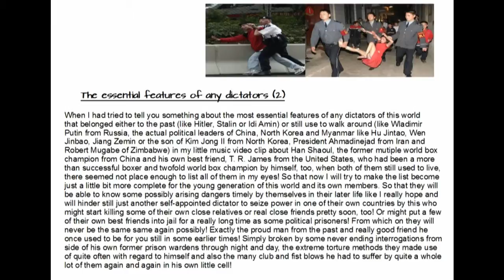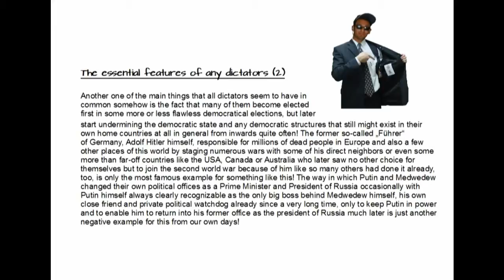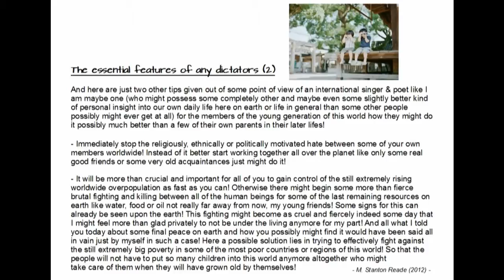Most essential features of any dictators (2)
This video is thought to be something like a direct continuation of my former music video clip "An Interview with Lieutenant Han Shaoul" which you will be able to find here on youtube.com, too, from side of its contents! I even talk about some aspects of the actual situation around Ahmadinejad (Iran) and Wladimir Putin (Russia) in this new video clip  produced by me and some of my friends especially for the worldwide young generation and its own members. Seems like the history of human mankind repeats itself from time to time! Especially with regard to just a few of our own dictators! But maybe we all should not let it come as far as this for this time! If we will make use of a little brain by ourselves! So President Ahmadinejad wants to send his own people into some war with the USA and the rest of the world maybe, too? Only to save his own skin as some politician who seems to be already on the decline in his own home country more or less? And who has lost a lot of his former own popularity in the very meantime among the people living in Iran (the former Persia, one of the proudest and oldest nations we know at all on earth). Is this all really worth the while that some young Iranian soldiers possibly might die for him pretty soon! And maybe a few still very young people on side of the Americans in quite a similar way? Some young folks like them who would have got their complete life still in front of themselves otherwise? Who never will know how it feels to kiss a bride at all? Or to hold some small children of just their own upon their knees as a young father maybe some day? For one of the last remaining cruel dictators we've got here on earth at all? From my side you will hear a clear "No! It really isn't at all!" And the Iranian people should see it in just the same way in my opinion! And maybe stop their own president and self-appointed lifelong dictator just in time before he might put half the world in flame already tomorrow! In a more than selfish manner! Without thinking of the very interests of the Iranian people itself from his own side in the slightest way like it seems! Who can't be really interested in something just like this!